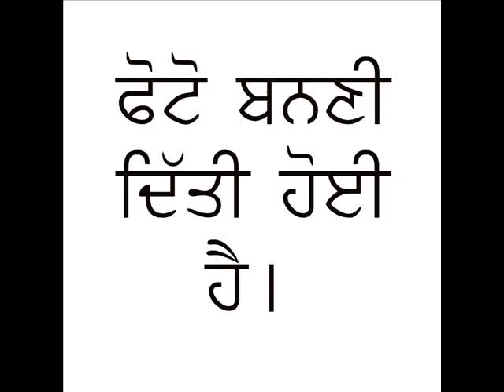mintu 4 brother